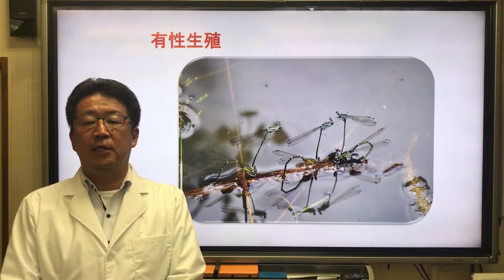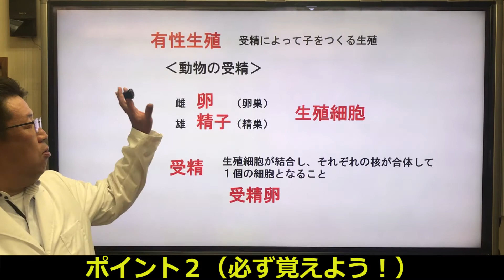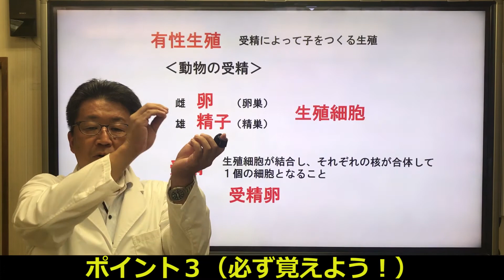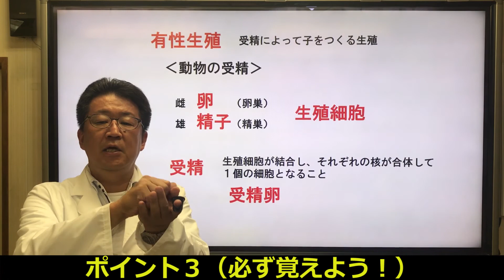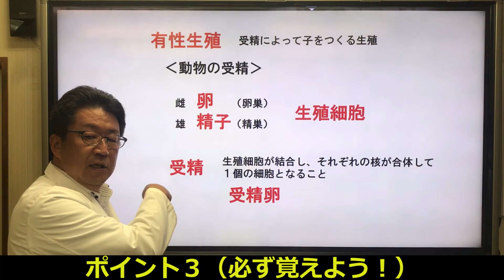【中３理科 生物】生殖５ 「有性生殖（動物）」『生殖細胞』『卵』『精子』『受精』『受精卵』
今回の講義は、有性生殖その１（動物の受精）についての説明です。
覚える言葉がたくさんでてきますが、３つにまとめています。セットの１つ目『有性生殖』２つ目『生殖細胞』『卵』『精子』３つ目『受精』『受精卵』というように、セットで覚えましょう！

生殖３　「体細胞分裂のようす（植物細胞と動物細胞）と生物の成長」『染色体』『遺伝子』『形質』

１つの講義は５分前後、